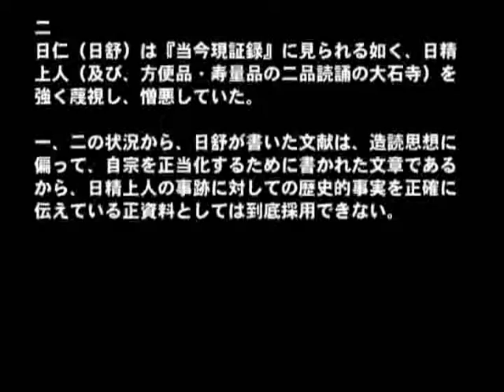中野法論・日寛上人は当時の"生き証人"07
全国ステーション　創価・顕正から脱会された方々が体験などを説明してくださいます